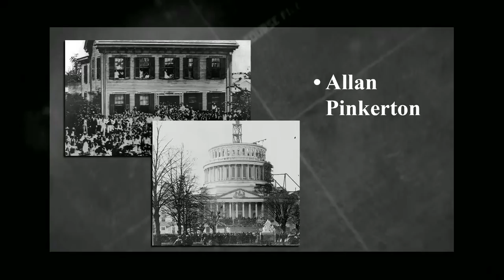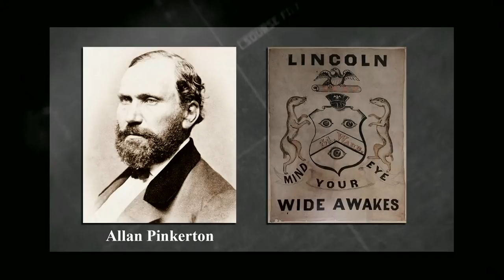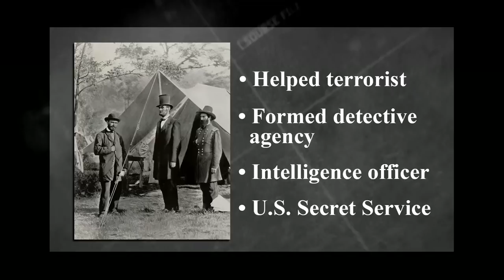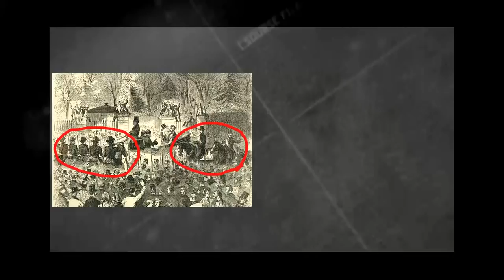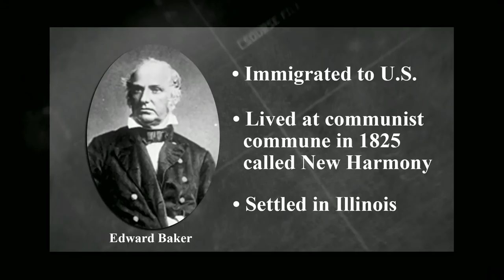Myths VS Facts | Who Influenced Lincoln?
In episode 28 of Myths VS Facts, Art Thompson discusses the influence, attitude and paranoia surrounding Abraham Lincoln before his inauguration as well as after.